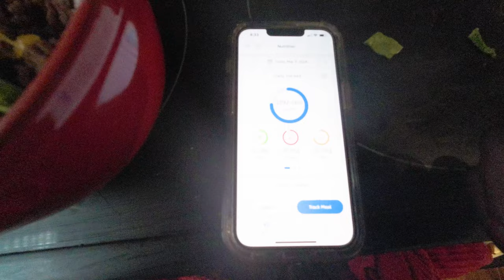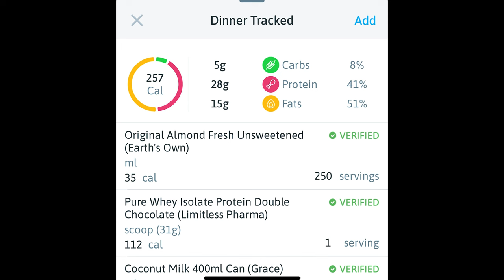2MAD KETO 1400 Calories Day | MINI Weight Loss Vlog #3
2MAD KETO 1400 Calories Day | MINI Weight Loss Vlog #3 | Welcome to a Mini Weight Loss Vlog! Today we are chatting 2MAD KETO (again) because this is the best way that I can remain in a calorie deficit while working out and building muscle like a champ! I share with you my meals and full macros and calories for the day.